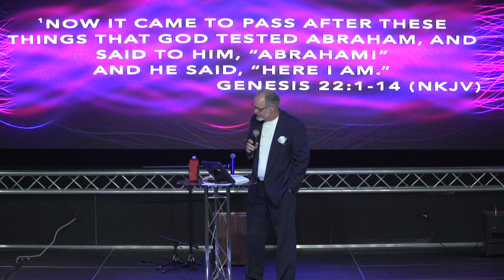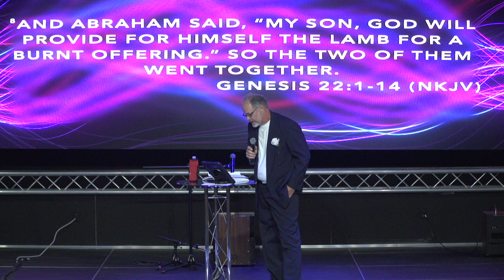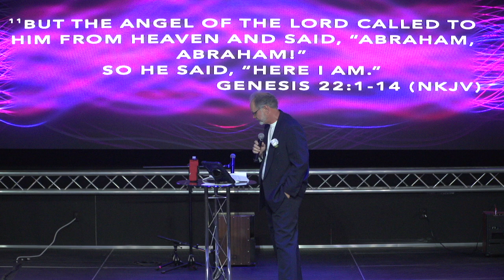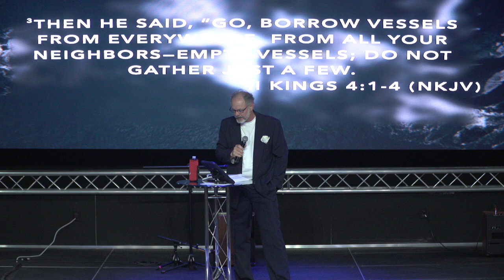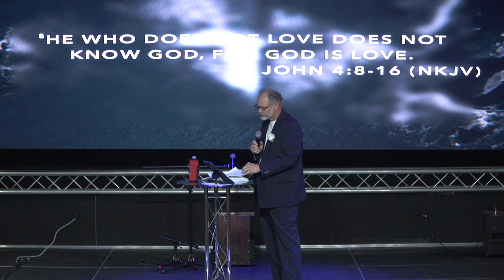What Is A Father? Ft. Randy Luka